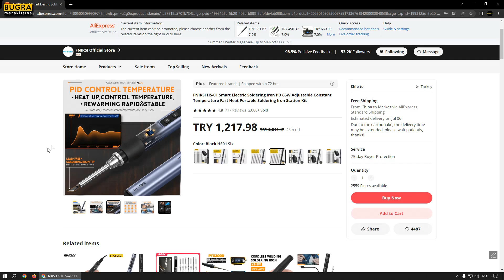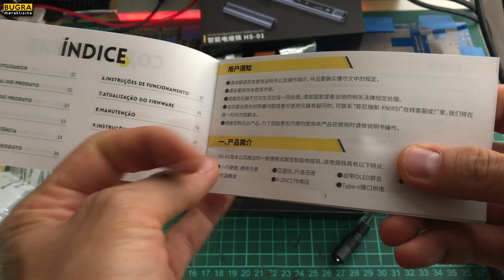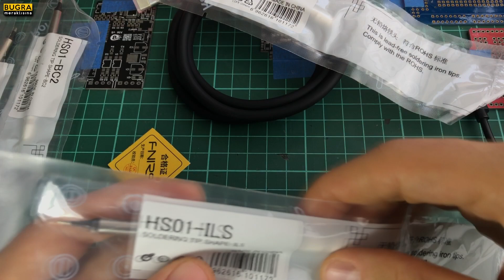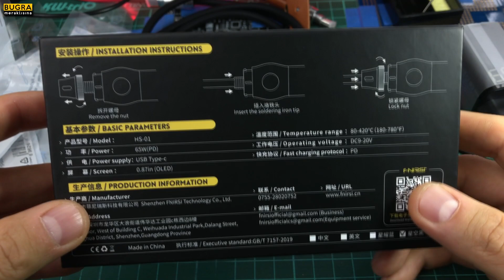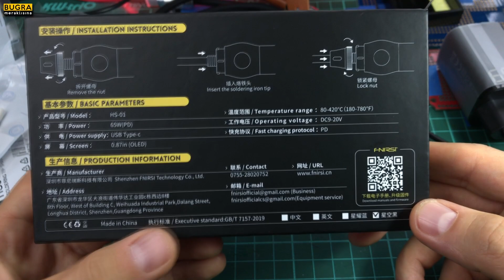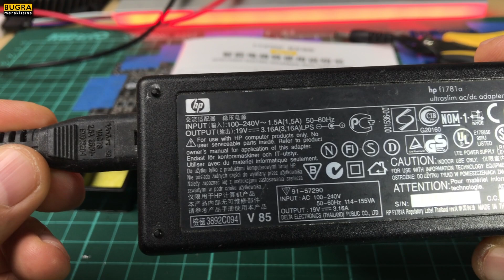FNIRSi HS-01 Akıllı Taşınabilir Elektronik Havya İncelemesi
Merhaba,
Bu videomuzda FNIRSi firmasının ürettiği HS-01 model numaralı, işlemci kontrollü akıllı sıcaklık yönetim sistemine sahip taşınabilir elektronik havyayı inceliyoruz. OLED ekranı ile kullanıcı dostu ara yüze sahip havya, 80°C - 420°C aralığında kullanılabiliyor. Alüminyumdan imal edilmiş gövdesi, 65W GaN güç kaynağı ve yüksek kaliteli kablo seti ile hem amatör hem de profesyonel kullanıcılara hitap ediyor. Bana göre fiyat/performans açısından kaçırılmaması gereken bu ürünün detayları videoda.
İyi seyirler.

_Ürün Linki_
FNIRSi HS-01

  0:00 Giriş
01:20 Kutu Açılışı, İnceleme
07:35 İlk Çalıştırma
10:50 Kullanım Testi
12:32 Cihaz Menüsü
15:49 Harici Güç Kaynakları İle Kullanımı
18:39 Sonuç